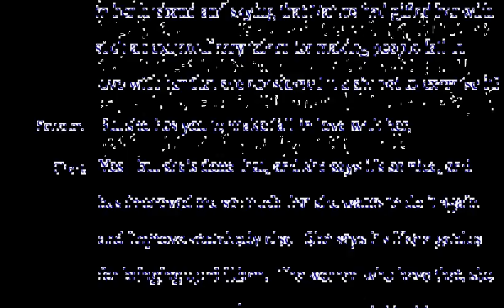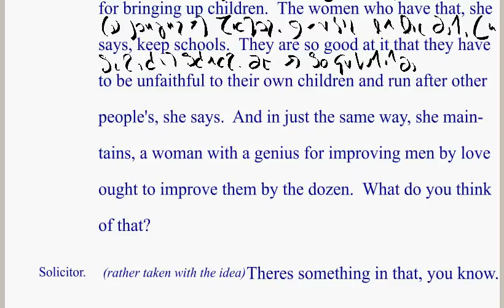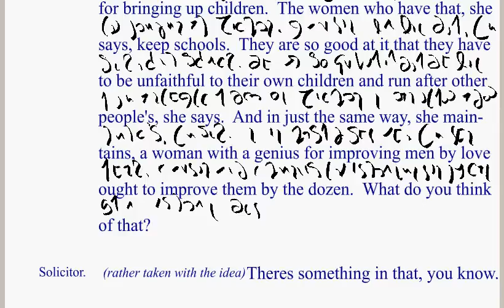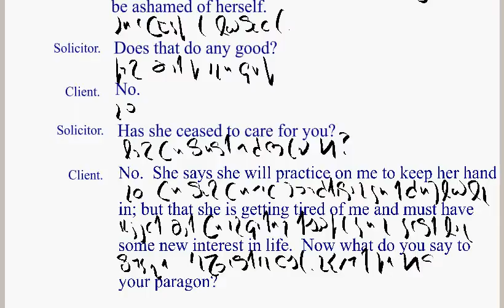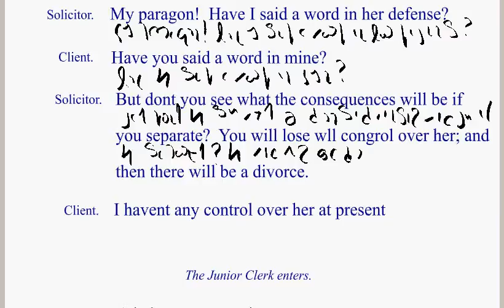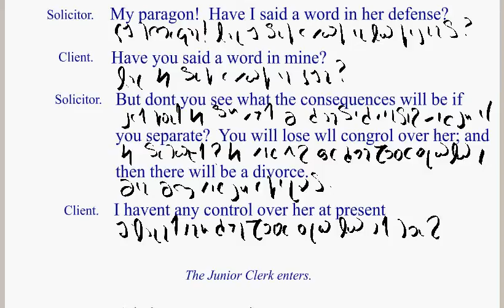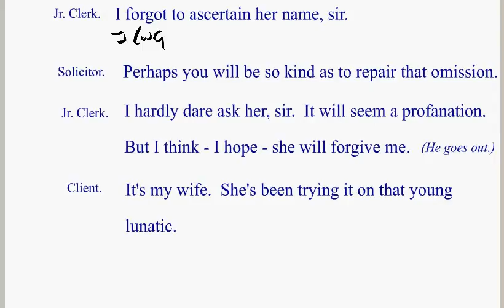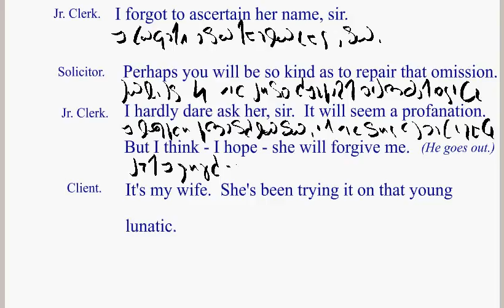Beauty's Duty, Part 2 of 2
" Did you ever hear of a woman coming to her husband and saying that Nature had gifted her with such an extraordinary talent for making people fall in love with her that she considered it a sin not to exercise it?"